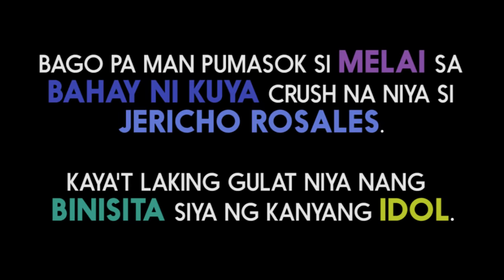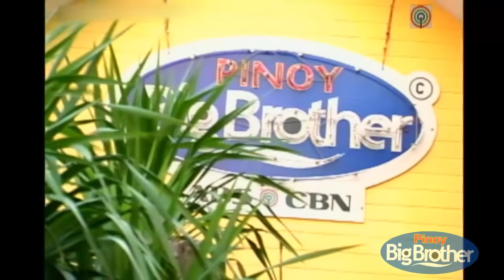PBB Balikbahay: Melai and Echo Surprise Date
Bago pa man ikasal sa kanyang Popshie Jason, sino kaya ang Crushie ni Momshie Melai?